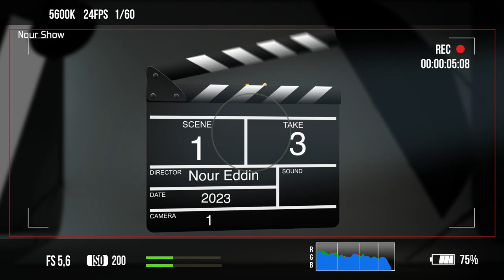برنامج نجوم من الصحابة - الحلقة السادسة عشر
تقديم الأستاذ محمود شبلي